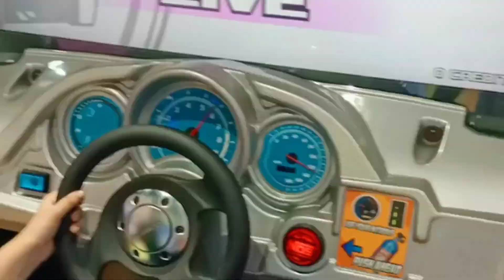what I eat in a day weightloss My routine